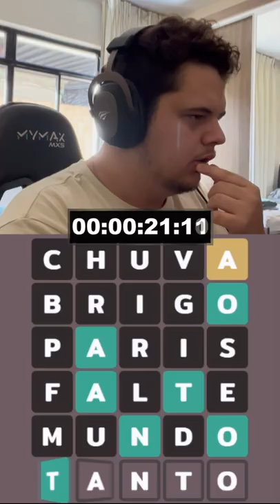BATI O RECORD MUNDIAL DE TERMO E DUETO?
Jogando Termo e Dueto

. Plataforma Roxa /tinocandotv

Roteirizado, apresentado e editado por:
Marcos Tinôco